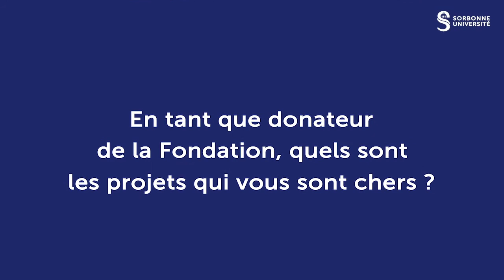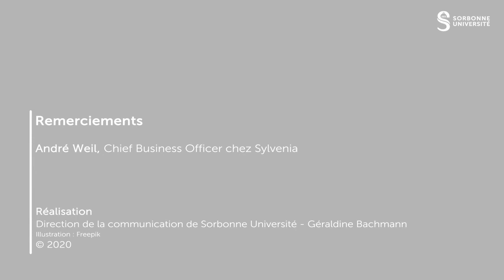Covid-19, les donateurs de la Fondation | André Weil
Docteur en pharmacologie cellulaire et moléculaire de la promotion 1987, André Weil est aujourd'hui gérant d'entreprises dans l'industrie pharmaceutique. Donateur régulier de la Fondation Sorbonne Université, il a également choisi l'université pour son don dédié à la recherche sur la Covid-19.